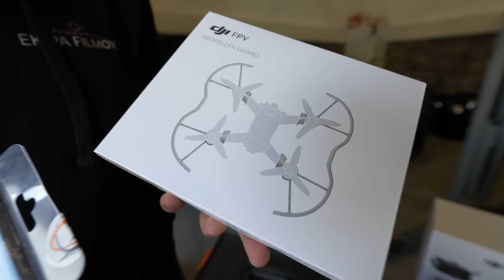I SOLD MY DREAM CAR for Another Dream!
It's been quiet around the BMW M5 "Marta". The reason is I sold it all the way back in January because I had set my mind on another goal: improve the channel's production quality. Why did I not publish it before? I wanted to show that it was worth it first. I hope you agree.